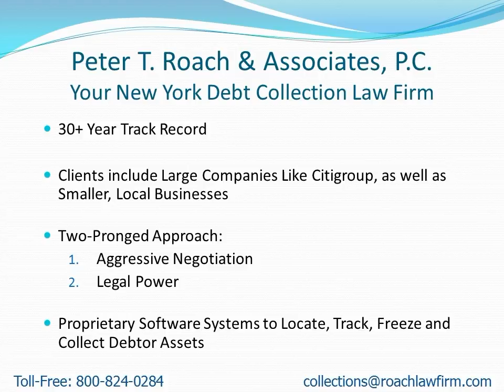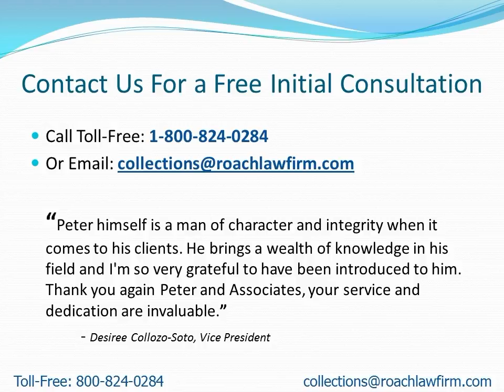Collection Attorneys Near Friendship NY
- Attention: Friendship, NY Residents: Learn how to find a collection attorney to quickly recover your money.